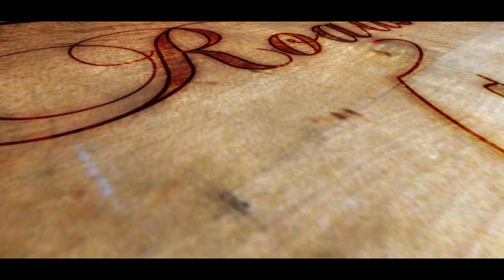MURREE | ROADS OF GREEN | ZABLOG 2019 | VLOG Episode 2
Lets explore the beauty of Murree with ZABLOG in our second episode.
ZABLOG is finally releasing their 2nd episode of the series of VLOG named ROADS OF GREEN. We are portraying culture, history, beauty of Murree.